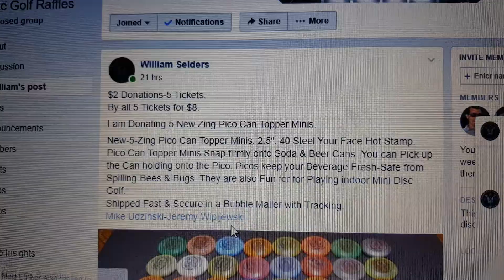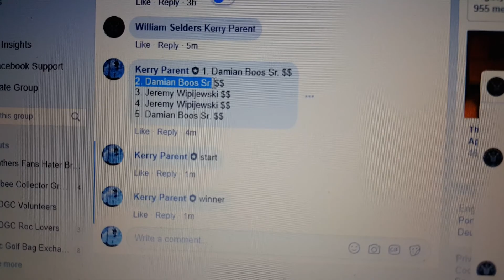William S Pico choices 2-8-19